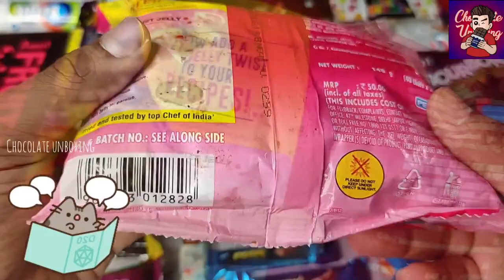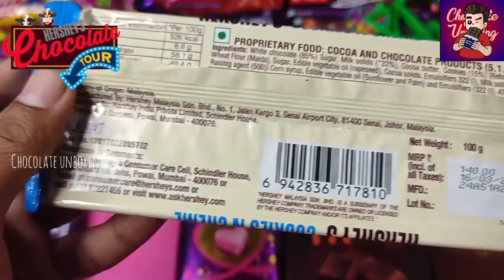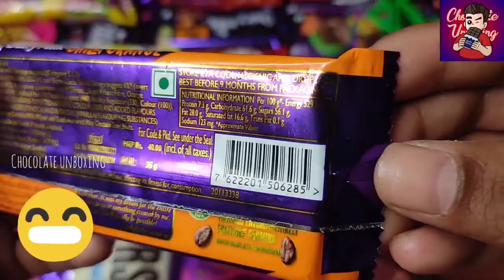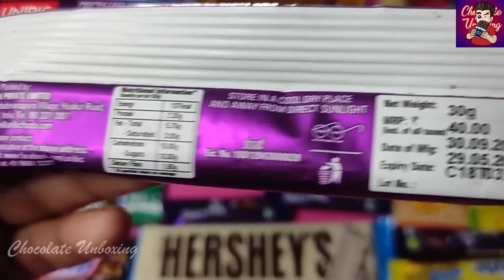Chocolate Unboxing Live | Lot Of Candies | So Many Candies | Candy | Kinderjoy Candy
In This Video I Am Unboxing So Many Chocolates
lotsofcandiesandchocolates
lotsofcandieskinderjoy
newlotsofcandies
buyinglotsofcandies
lotsofcandyorcandies
howtogetlotsofcandiesinpokemongo
howtogetlotsofcandiesinroyalehigh
howtogetlotsofcandiesinroyalehigh2021
alotofcandies
alotofcandiesenespañol
lotsofcandyorlotsofcandies
Livechocolatesvideo chocolatevideolive livechocolate livechocolateunboxing
chocolate
chocolates